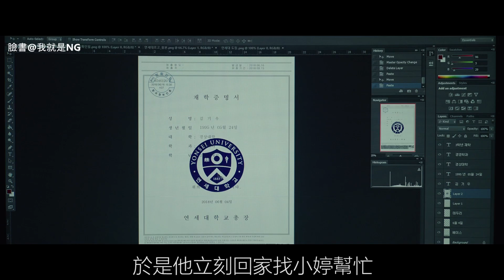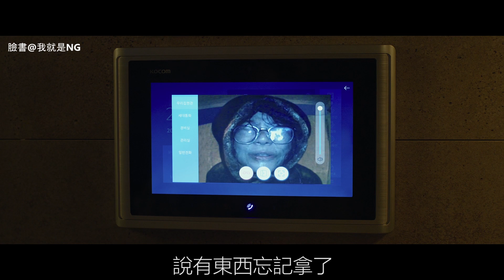【NG】來介紹一部豪宅裡養著人形蟑螂的電影《寄生上流 Parasite》